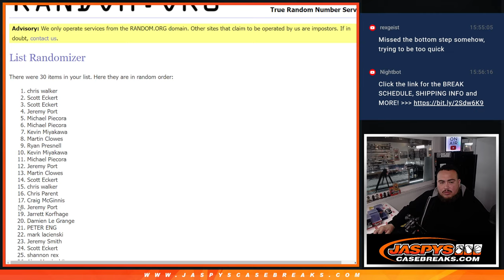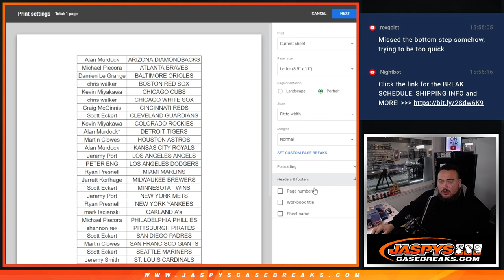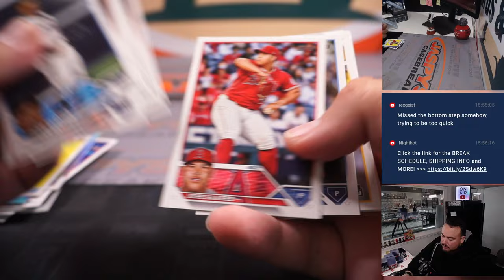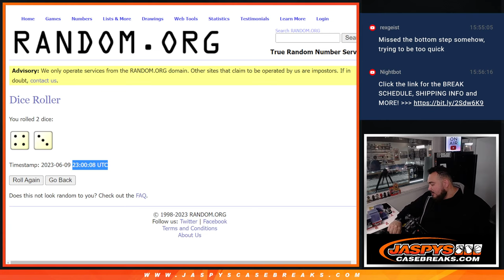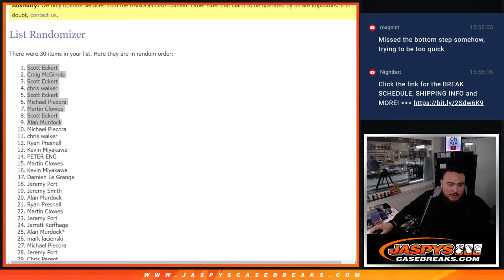F. 6/9/23 - *9x DOUBLEHEADER SPOT GIVEAWAY* 2023 Topps Series 2 Baseball Jumbo 1-Pack #4 *RT*